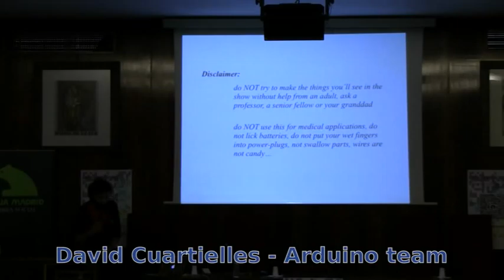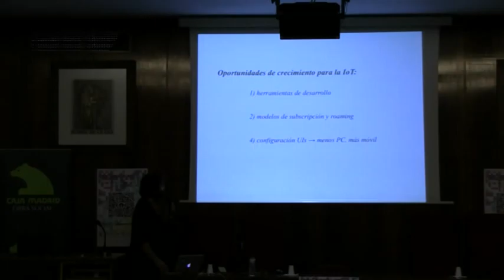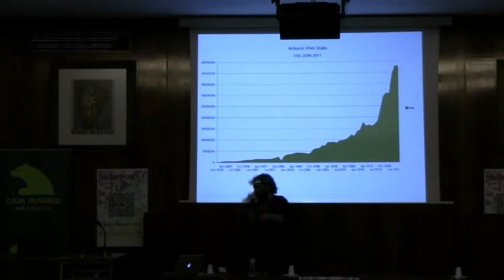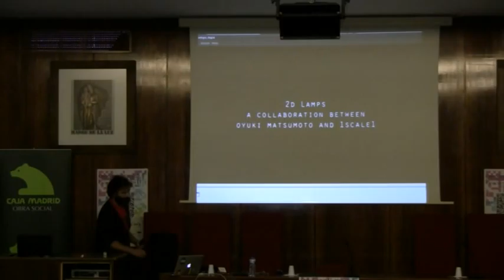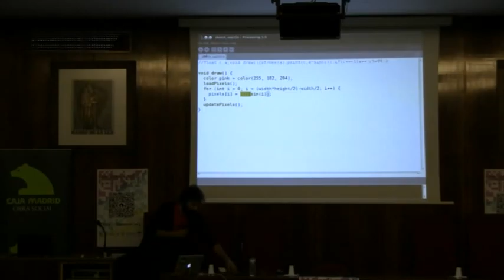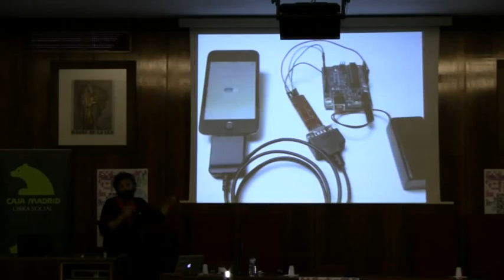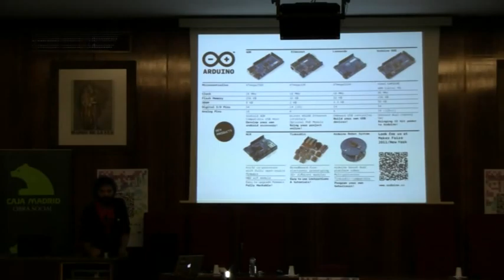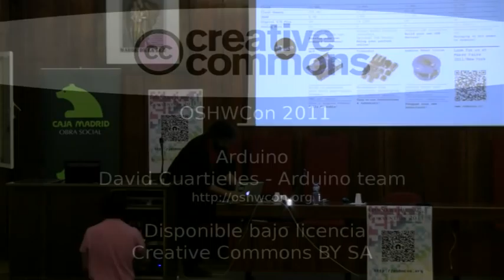OSHWCon 2011: Arduino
Charla de David Cuartielles sobre Arduino en el OSHWCon 2011